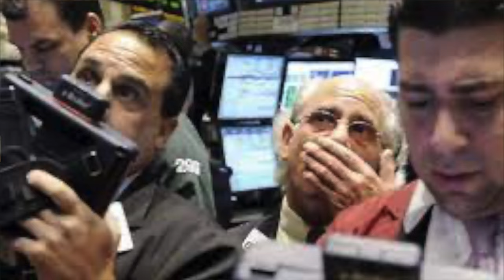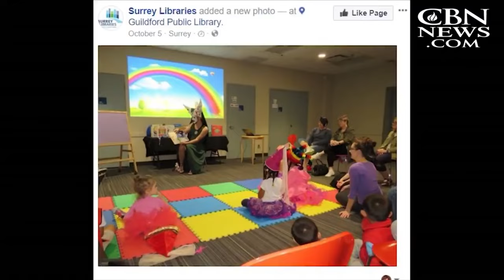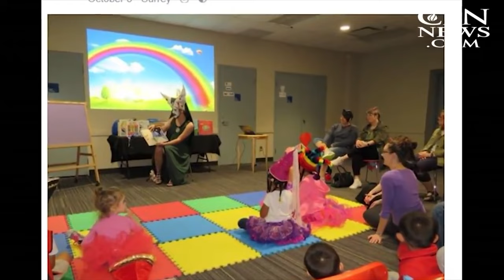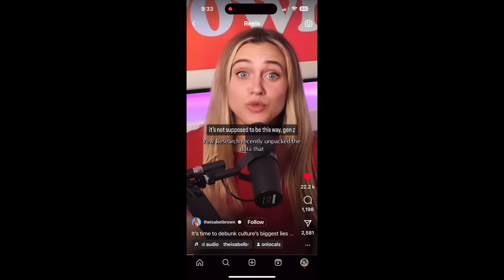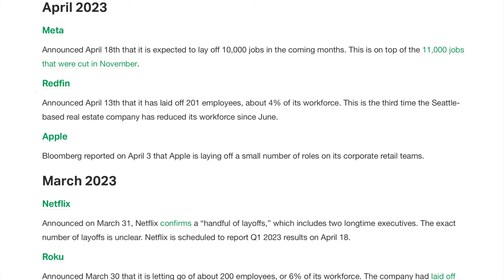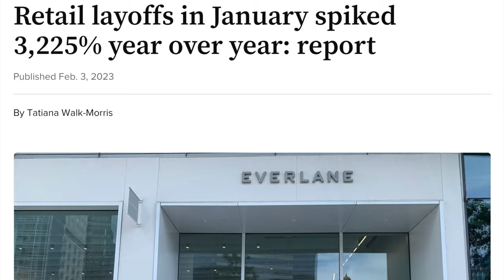Is the Fall of Western Society Mirroring the Fall of Rome?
In this eye-opening video, we explore the striking parallels between the decline of Western society today and the fall of the Roman Empire. From political corruption and social decay to economic instability and cultural shifts, we analyze the factors contributing to the decline of both civilizations. Are we repeating history, or can we learn from the lessons of the past? Join us as we delve into this fascinating comparison and discuss what it means for our future!